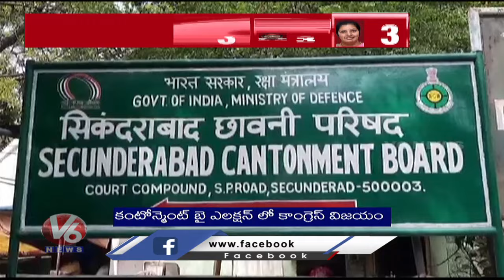Sri Ganesh Victory In Cantonment By Elections | V6 News